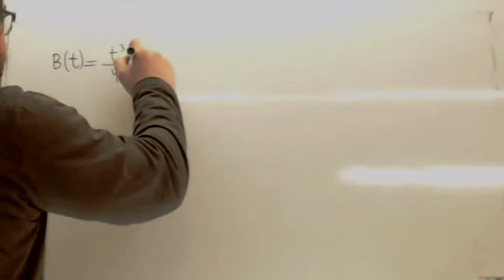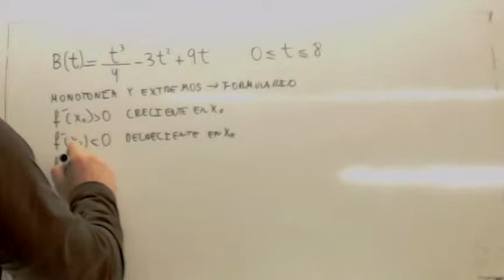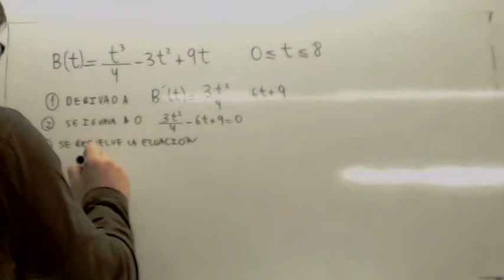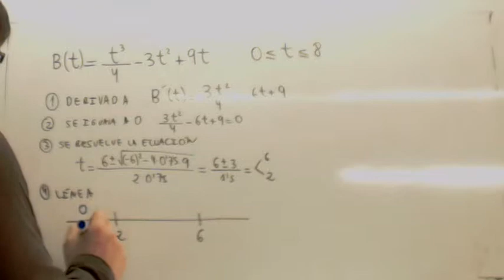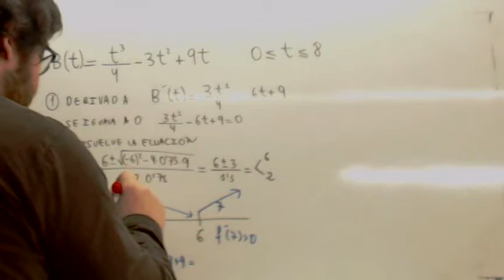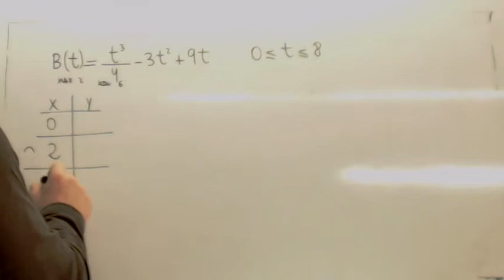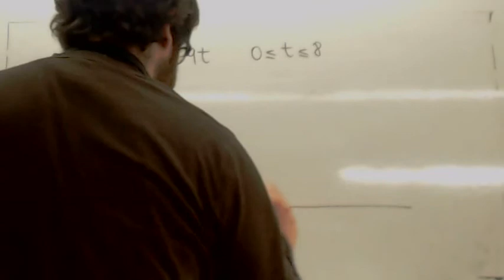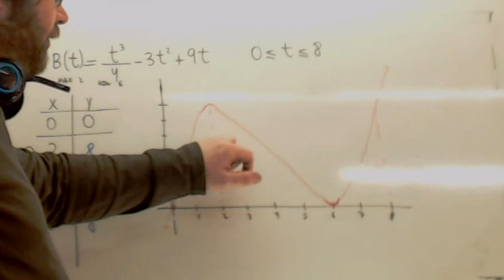Graficas de funciones Polinomial Usero